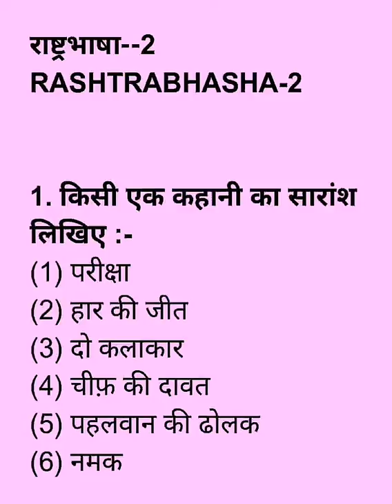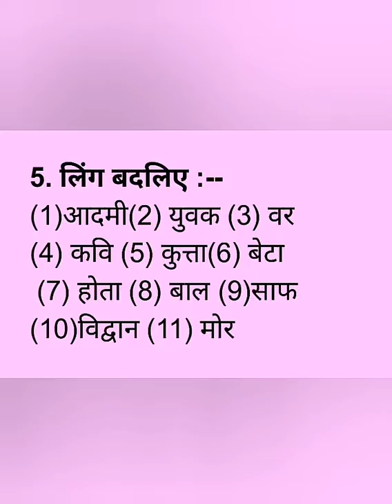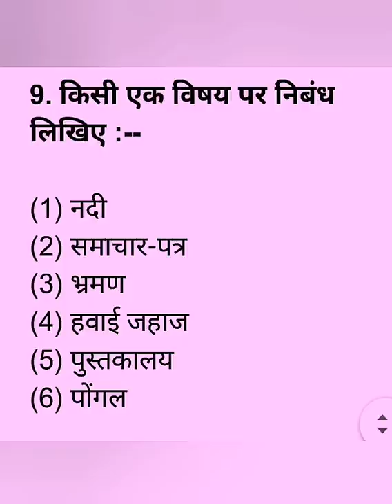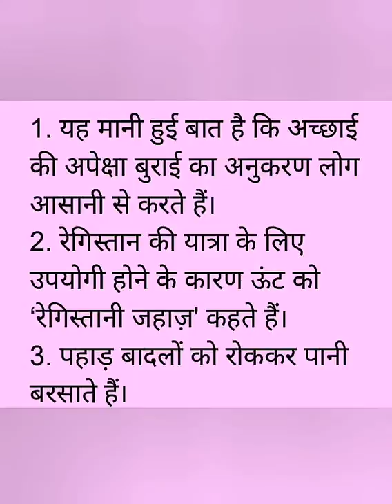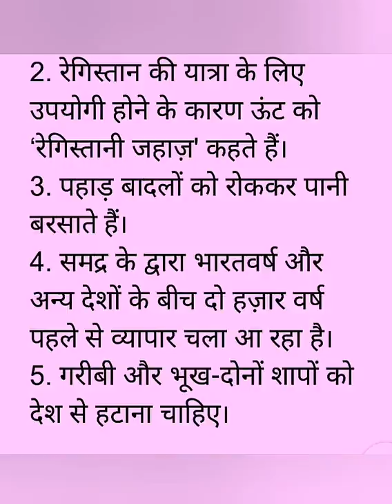Rashtrabhasha 2 August pretest